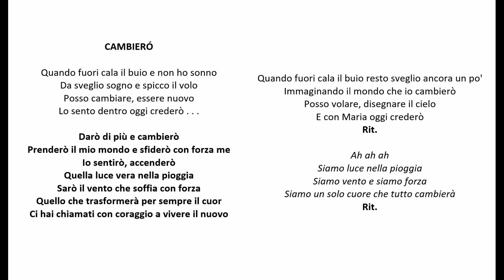Slogan_Cambia_18-19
CAMBIERÓ

Quando fuori cala il buio e non ho sonno
Da sveglio sogno e spicco il volo
Posso cambiare, essere nuovo
Lo sento dentro oggi crederò . . .

Darò di più e cambierò
Prenderò il mio mondo e sfiderò con forza me
Io sentirò, accenderò
Quella luce vera nella pioggia
Sarò il vento che soffia con forza
Quello che trasformerà per sempre il cuor
Ci hai chiamati con coraggio a vivere il nuovo

Quando fuori cala il buio resto sveglio ancora un po'
Immaginando il mondo che io cambierò
Posso volare, disegnare il cielo
E con Maria oggi crederò
Rit.

Siamo luce nella pioggia
Siamo vento e siamo forza
Siamo un solo cuore che tutto cambierà
Rit.

Autore: Alejandro Huertas Sánchez, Alicante.
Traduzione e adattamento in italiano: Lia Camerlingo
Voci: Genny D’Arbitrio e Gaetano Di Guida